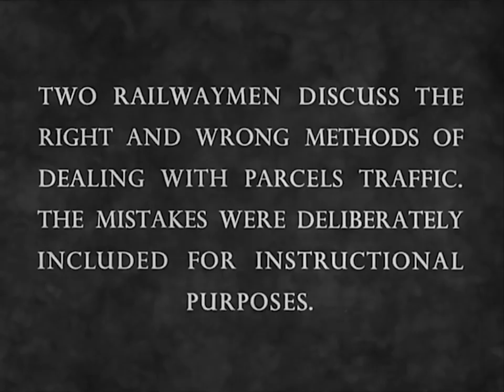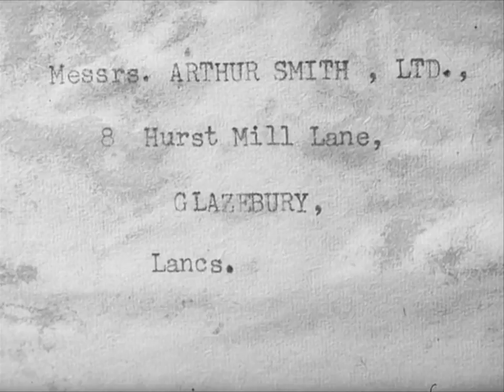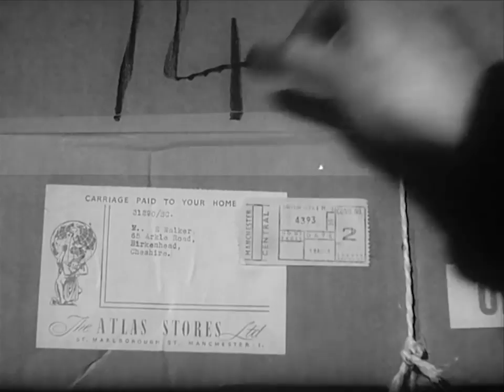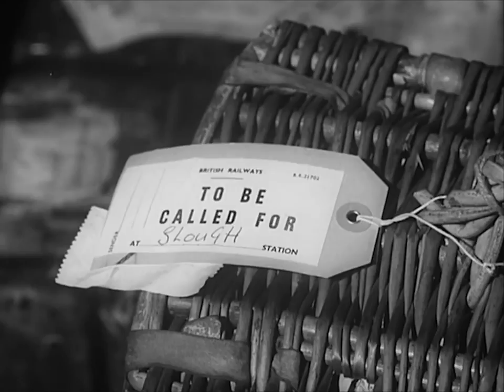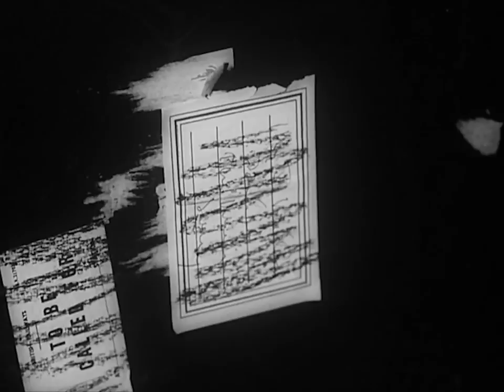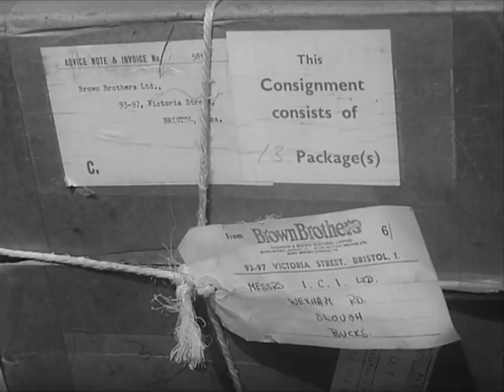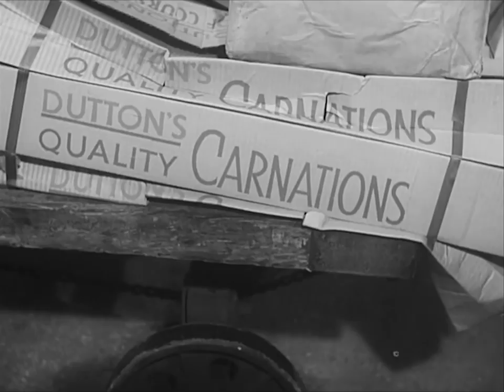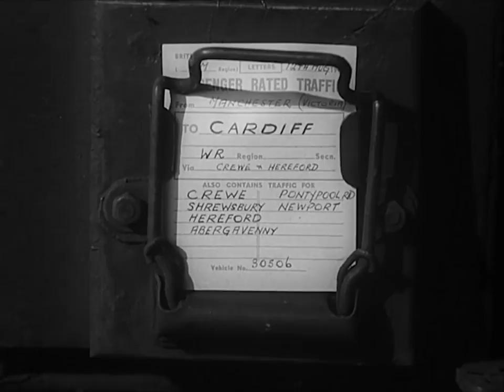Transporting Parcels By Trains 1960